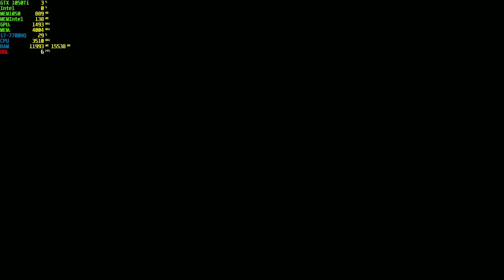Prueba Super Mario Odyssey Yuzu Canary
Una pequeña demostración de los avances que va teniendo este emulador de Nintendo Switch, espero les guste y poco a poco iré publicando mas vídeos conforme este vaya mejorando.

Mi PC

- Core i7 7700HQ 2.80 GHz
- 16GB DD 2400 MHzR
- SSD 256GB
- NIDIA GTX 1050Ti 4GB